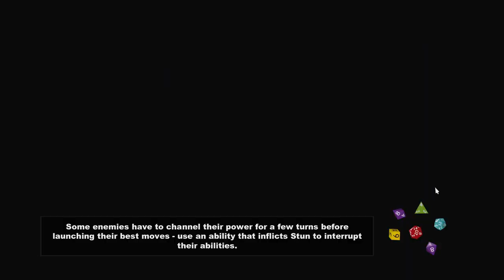South Park Stick of Truth Gameplay Walkthrough - Part 1